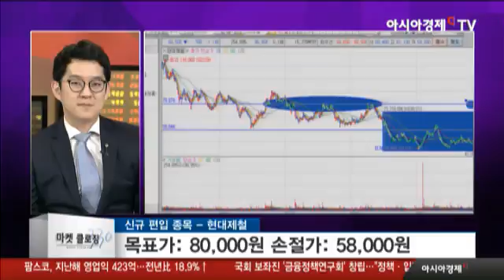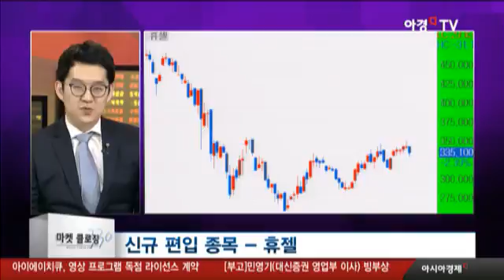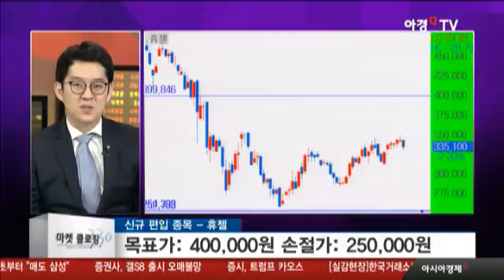휴젤, 높은 성장성과 매출 기대... 주가 대응책은?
- 보톡스, 필러 등 피부 미용 제품 생산·판매 기업
- 높은 성장성 뒷받침, 매출 고공 행진
- 매 분기 사상 최고 실적을 갱신해나가는 상황